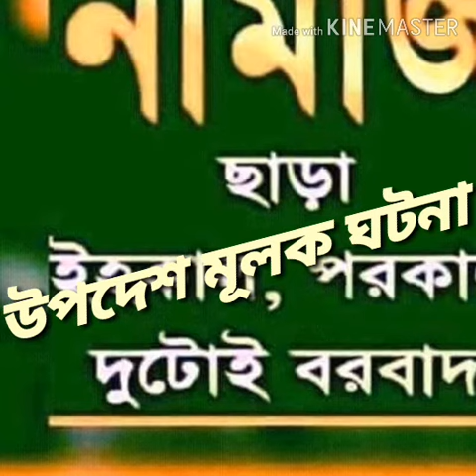চার নামাজী উপদেশ মূলক ঘটনা advice for muslim brothers